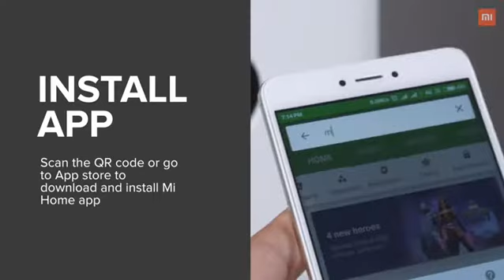Mi Air Purifier 2S (White)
More Great Products By Mi
Air Purifier Type - Room; Purification method – PET primary filter, Ultra dense EPA, Activated Carbon. The rated power is 29 watts and the rated frequency is 50 / 60Hz
The New Mi Air Purifier 2S comes with OLED display which shows real time AQI, Temperature and Humidity levels
Coverage area: 400 sq. ft. / 37 sq. mtrs., suitable for bedroom / living room (medium)
Clean Air Delivery Rate (CADR): 310 m3/hr; CADR indicates the volume of purified air (in cubic mtrs) which an air purifier produces every hour
Warranty: 1 year on product. contact_us on : [ 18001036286 ]
3- layer filtration, removes harmful PM2.5, Cleans air (400 square feet in 10 minutes)
Smart control through Mi Home App and Alexa
Three different modes- Auto, Sleep and Favourite
Wattage: 4.8-29 watts
Includes: Air Purifier, Filter, User Guide, Power Cable